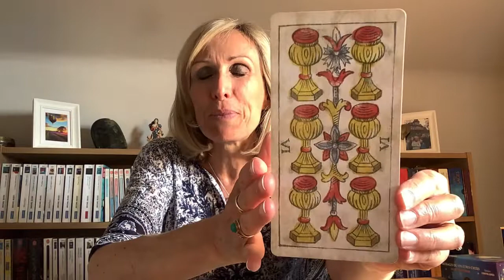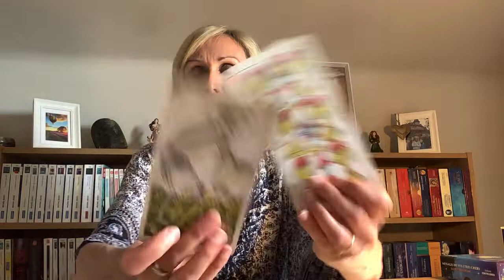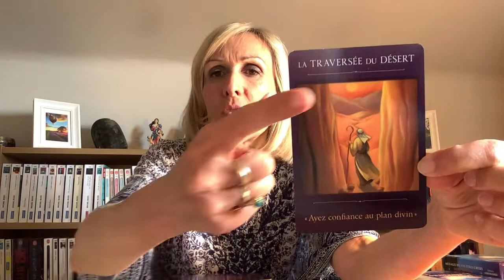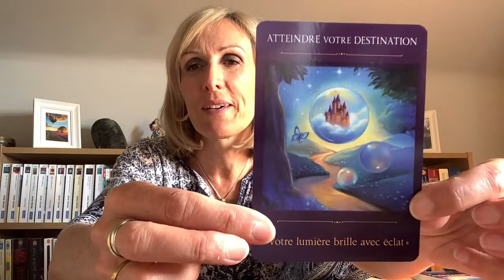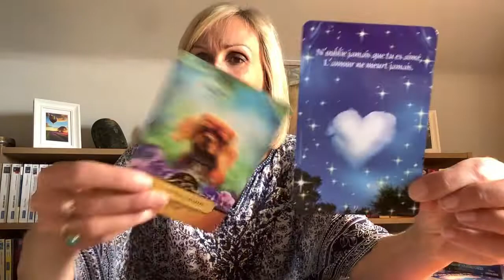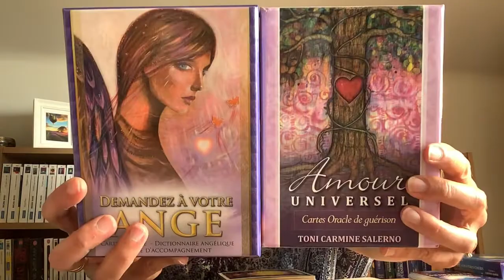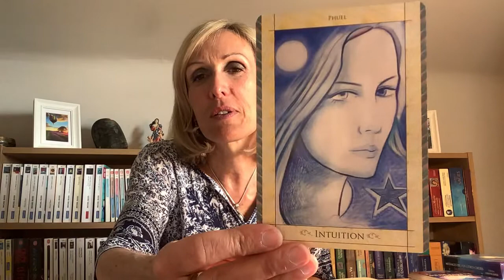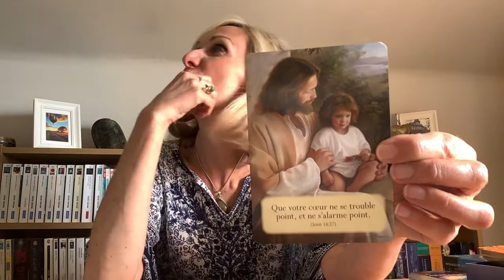Retrouvez la simplicité, le plaisir d’être ensemble sans être dans la compétition. 🫂🙏😇♥️🍀🌞